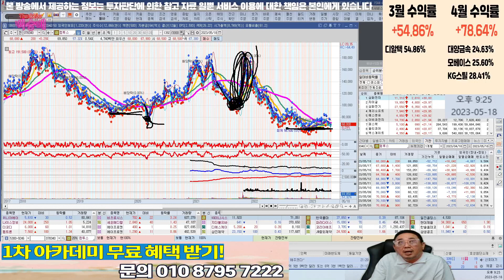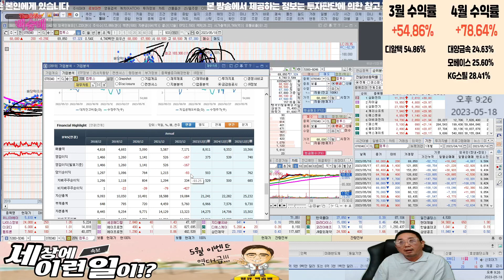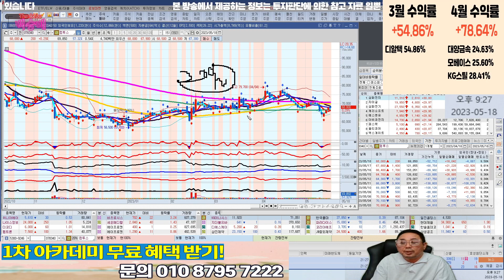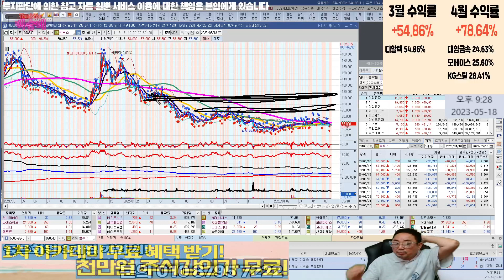컴투스 팔까요?? l 종목상담 l 차트분석 l 주식투자 l 땡큐백승배 l 주식 l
혜택1 : 무료 추천주 혜택
혜택2 : 관심종목 매수, 매도 알림 서비스 혜택
혜택3 : 종목상담 무료 혜택
혜택 4: 골드회원 가입 시 다른 유료서비스 할인 혜택